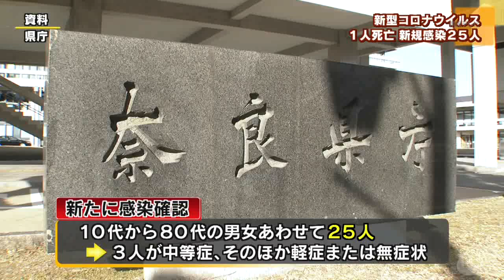【1/19】新型コロナウイルス １人死亡 新たに２５人感染確認